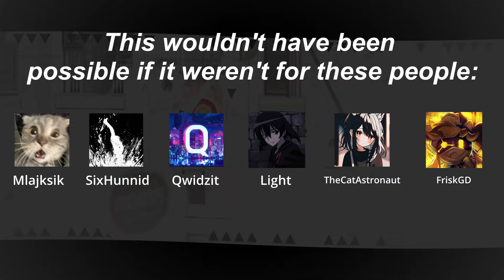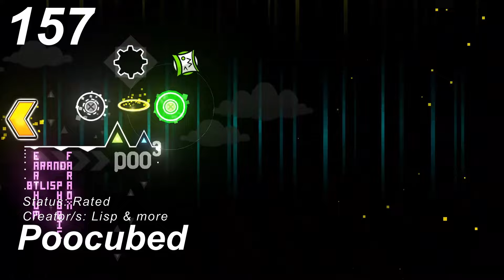Top 200 HARDEST Upcoming Levels in Geometry Dash // The Upcoming Levels List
Wow, I can finally show what I've been working on for the past year or so, wat a nice relief.

The ULL was originally an underdog project created by @keres9580 that I helped extend and improve using knowledge i acquired from the upcoming extreme demon videos. The list now counts with the help of @qwidzitgd too, focusing on reforming and improving server and list features.

There will be a FAQ in the pinned comment!